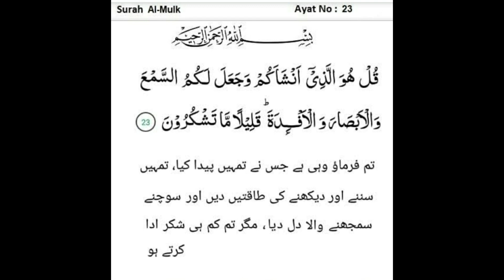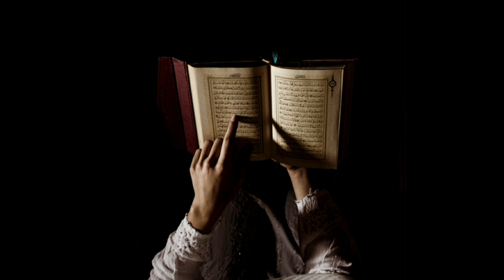Very quick method for relief in teeth pain. دانت کا درد سیکنڈز میں دور(انشااللہ)